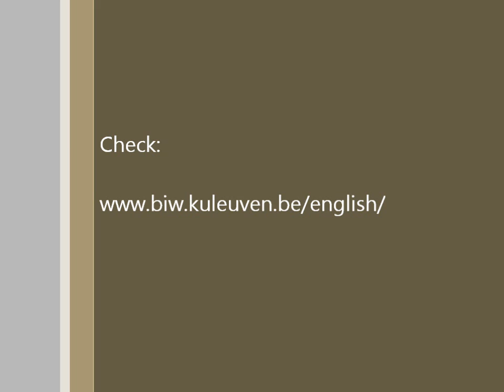Erasmus @ the Faculty of Bioscience Engineering (2011)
Small movie clip of a French Erasmusstudent at the Faculty of Bioscience Engineering, Leuven University